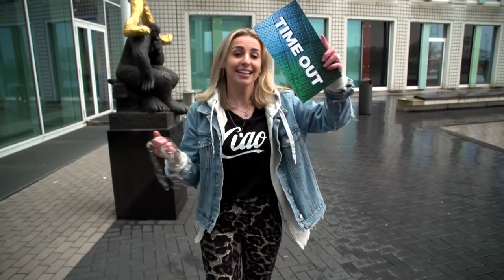ALKAN CÖKLÜ (GTST) 12 UUR IN HANDBOEIEN| BOEIEND - Concentrate BOLD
Deze week is Alkan uit GTST de lul! Iris zit 12 uur lang aan hem vastgeketend... Ze gaan dansen en prank-callen, en hij verteld over zijn relatie met GTST actrice Melissa Drost (Sjors)!

In BOEIEND zit elke week een BOLD-host 12 uur lang met handboeien vastgeketend aan een bekende Nederlander. De BN’er laat 12 uur lang zijn/haar leven zien, maar dan met zo’n vervelende presentator als aanhangsel. Namen als Famke Louise, Dave Roelvink en Kaj Gorgels waren al flink de lul, maar de rest van Nederland zal ook niet veilig zijn de komende tijd.

Concentrate BOLD is het kanaal met de vetste, meest ‘BOLD-e’ video’s. Hosts Niels Oosthoek, JayJay Boske, Rijk Hofman en Iris Enthoven doen extreme sporten, worden gedropt, maar voeren ook diepgaande gesprekken met bekend Nederland. Elke maandag zie je een video van BOEIEND waarin een BOLD-host 12 uur lang vastgeketend met handboeien aan een bekende Nederlander zit. Op woensdag zie je VERDWAALD waarin 2 BOLD-host met elk een bekende Nederlander als gast gedropt worden in de ruige natuur met als doel als eerste de bewoonde wereld te bereiken. En op zondag zie je UNTRAINED: ON A MISSION waarin Rijk en Niels achter de schermen bij Defensie in Amerika en Denemarken kijken! FUCKING BOLD. De video’s komen online om 17:30. Kan soms wat later zijn, want dan zijn we een biertje aan het drinken. Dus niet huilen.

De BOLD-hosts bestaan uit onder andere ex-rugbyspeler JayJay Boske, bekend van Expeditie Robinson, maar ook van zijn eigen sport- & lifstylemerk DAY1. Ook Niels Oosthoek is BOLD, vooral bekend van zijn YouTube-kanaal Gierige Gasten, waarin hij met twee vrienden zonder geld een luxe leven leidt. Naast JayJay en Niels zit Rijk Hofman in het BOLD-team. ‘Broertje van’, maar ook lekker bezig voor MTV & BNN. Beeldschone vrouw Iris Enthoven, Insta-famous en presentatrice voor XITE, maakt het BOLD-team helemaal af. LEKKER TEAMPIE!

Concentrate BOLD is onderdeel van de Concentrate-squad. CHECKEN DIE SHIT!